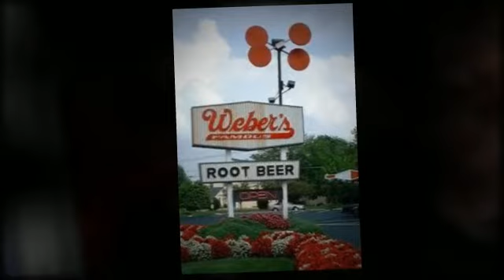Philadelphia Artist Paints Elvis at Weber's Rootbeer